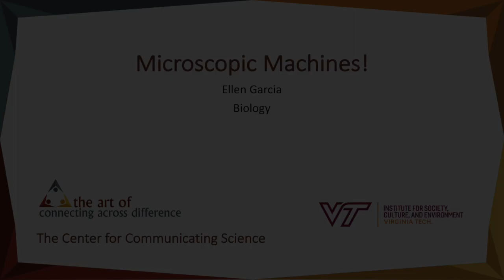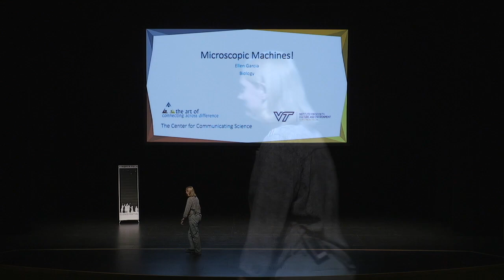EllenGarcia VTNutshellGames2018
The Center for Communicating Science at Virginia Tech